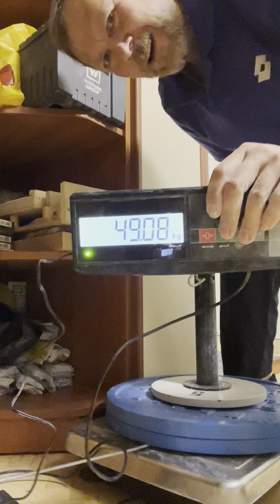Alexander Andreev (RUS) "INGOT LIFT" - 49 KG (DH) BW89,5